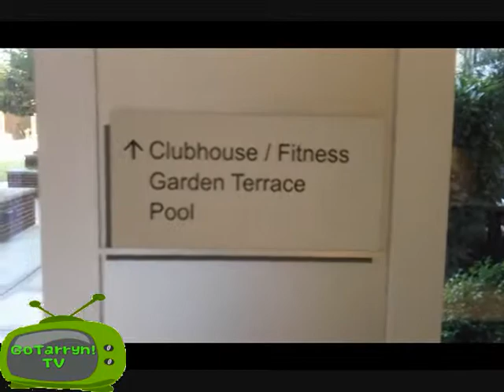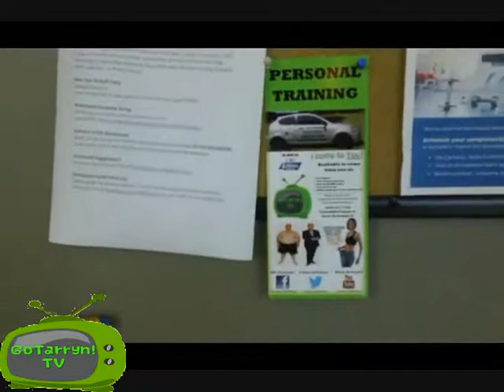GoTarryn Video Blog (07/18/2013)